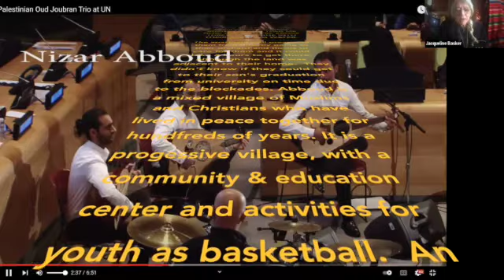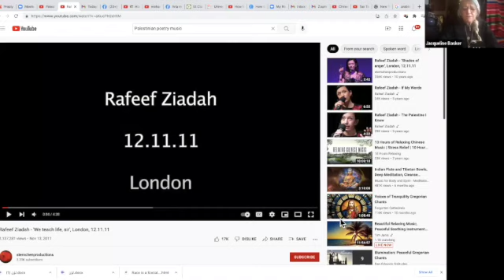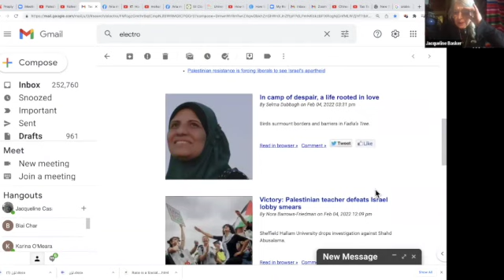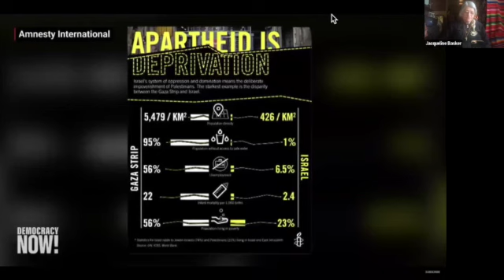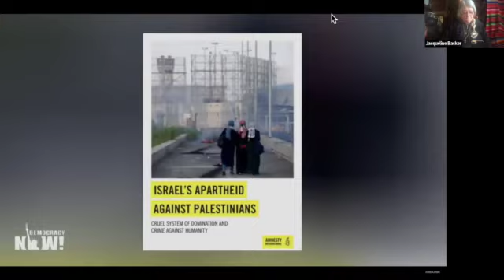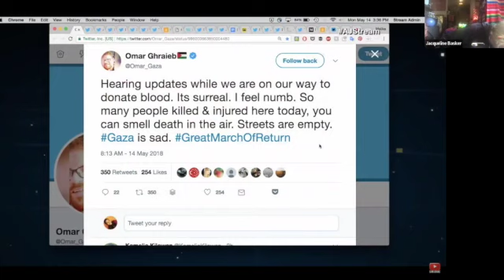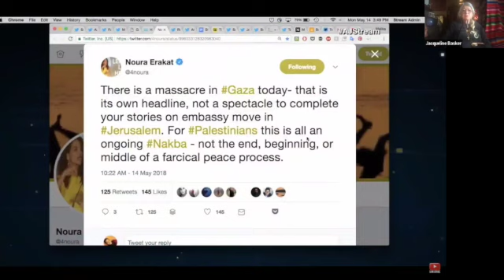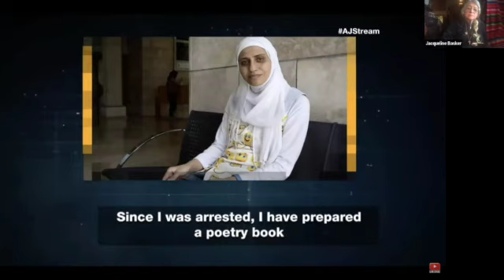Zoom Palestine Poetry, the Oud & Resistance 2.5.22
For our monthly Poetry Slam we focused on the relationship between poetry and resistance to occupation in Palestinian culture.  We also review the Oud as a traditional Palestinian musical instrument.  Amnesty International's important declaration this week strongly stating that Israel is an Apartheid State since 1948 is discussed in depth, with clips of the powerful video they produced.  Several Palestinian poets are interviewed including Raffef Ziadeh, Ibtisam Barakat and Mohammed el Kurd.